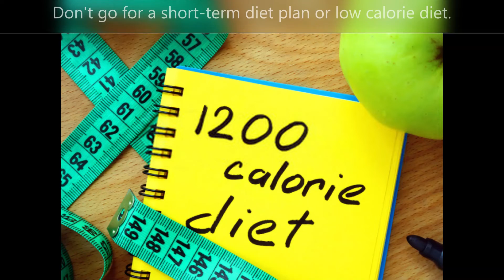Cut calories for weight-loss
Count calories for weight-loss.The recommended calorie intake for adult women ranges from 1,600 calories per day to 2,400 calories per day, according to the 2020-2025 Dietary Guidelines for Americans. For men, the amount is slightly higher, ranging from 2,200 to 3,200 calories per day. If you are somewhat sedentary or older, your calorie needs are likely toward the bottom of the range. If you are fairly physically active, pregnant, or breastfeeding, you may be closer to the top. As the recommended calorie intake guidelines suggest, the number of calories you need per day can vary based on a variety of factors. Among them are:Sex, Height, Weight, Age and Activity level. Whether your goal is to lose weight, gain weight, or maintain your current weight, a weight loss calculator can help. The calculator uses your sex, weight, height, and age to determine the number of calories you need to fuel your body for daily activity.

Then it adds the calories needed to gain weight or subtracts the calories needed to help you lose weight. It can figure out how many calories you should eat to maintain weight as well.

Inputting accurate information can help determine your daily caloric needs. If you're not sure how active you are during the day, keep an activity journal for a week or look at data from your fitness tracker to get a quick estimate.
n simplest terms, losing fat—even just a pound—means taking in fewer calories and doing more physical activity. There’s been much ado about how many calories make (or break) a pound. The number of calories in a pound is far from set in stone. “There is an adage that a 3,500 caloric deficit is needed to lose one pound, According to an article from Women’s Health Magazine, the key to successful weight loss is taking in fewer calories than you burn. To lose one pound, you need to achieve a 3,500-calorie deficit. If you’re following the 80/20 rule, this means you’d want to shoot for about 750 calories burned through exercise and the rest cut through dietary changes.